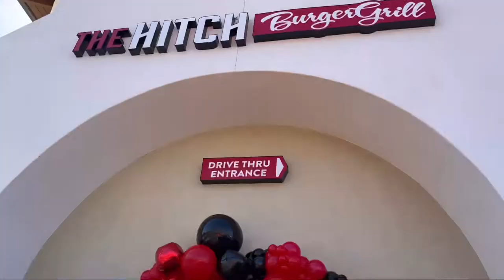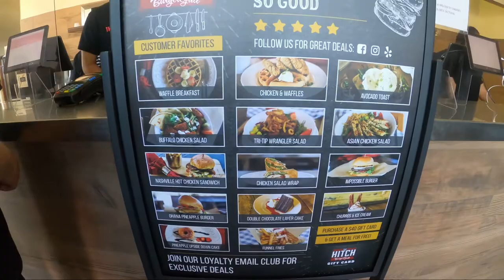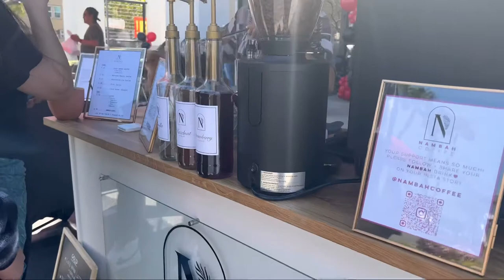Jeep meet at hitch burger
Opening of hitch burger at upland with some spjc crew.